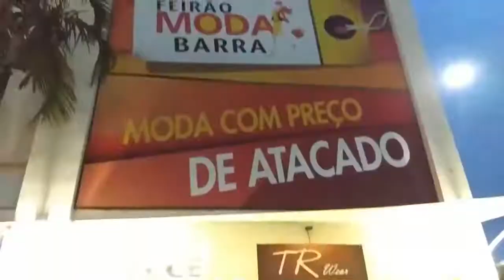UPTOWN BARRA + COMPRINHAS (VLOG) | MULHERMAISDE40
O UPTOWN Barra é mais um opção que reúne os principais polos de comércio popular do Rio em um único lugar​. Fui lá conhecer e registrei tudo pra você!
Mostrei algumas lojas como a Primu's Rio, Atacadão Posto 13 dentre outras além de conhecer o espaço gastronômico Mercado de Produtores, com estrutura que lembra o mercado da Ribeira, em Portugal.

Silvia Gonçalves